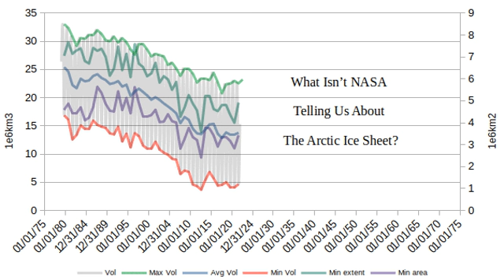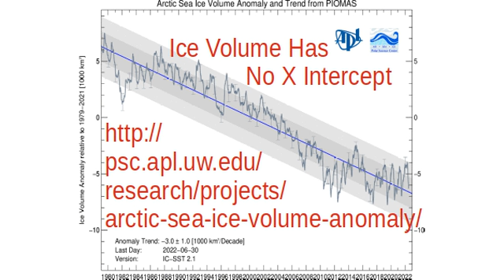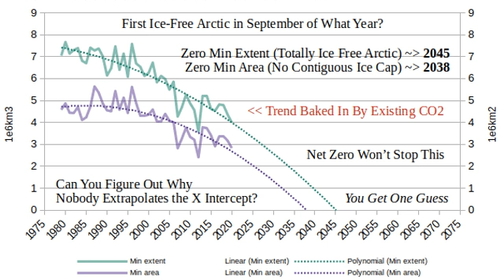The End Of Ice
My latest spreadsheet: today I plotted some NASA satellite data on the Arctic ice cap.